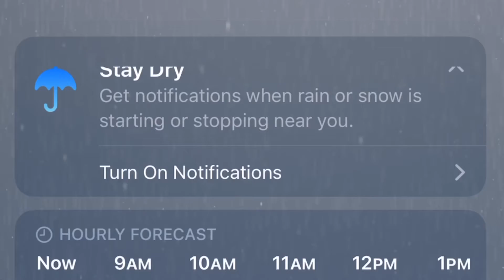Ice Ice Baby 2.03.2022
Another winter storm in Texas. This time we are not only prepared, we’re having fun. The puppies also found it a bit exciting to see all the I e and snow on the ground for the first time.